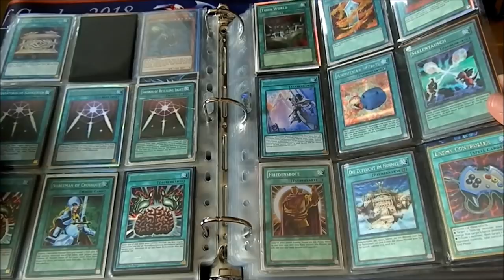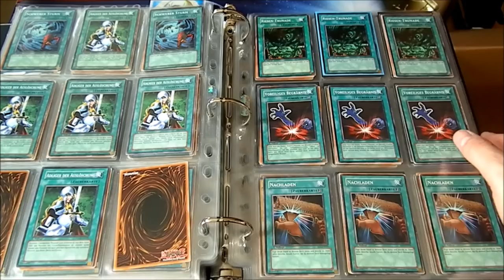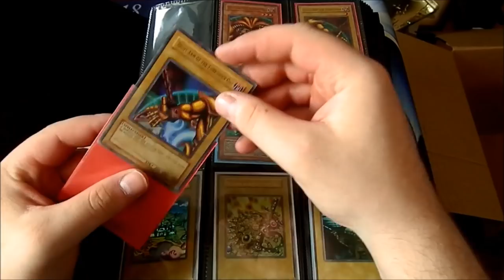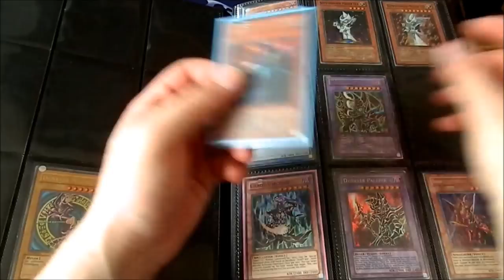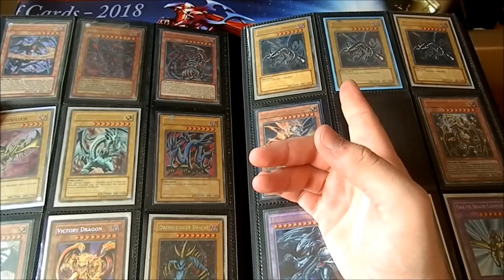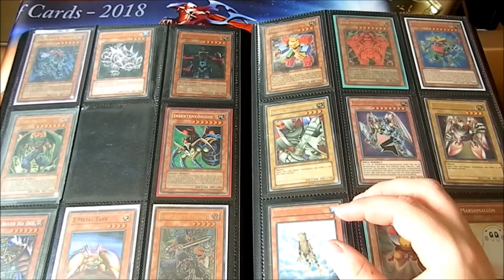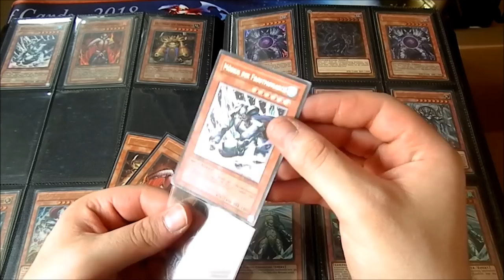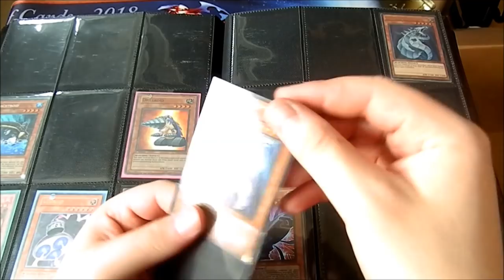700 € Megaopening | Yu-Gi-Oh Part 3 | House of Cards